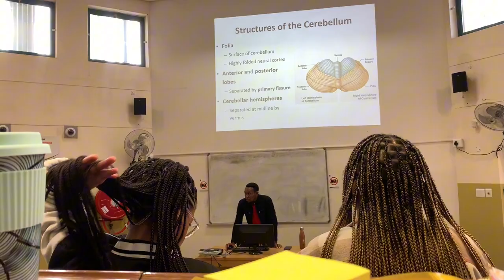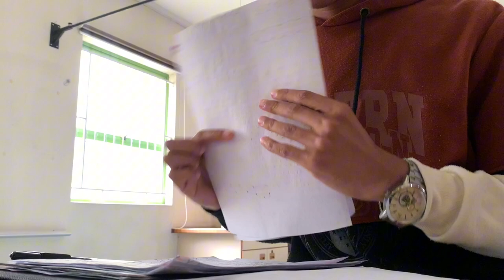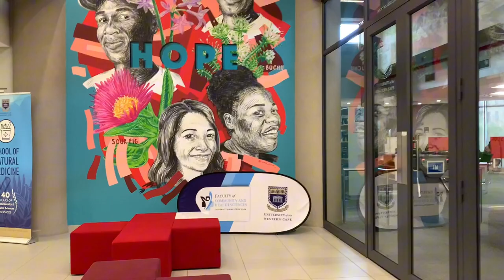VLOG: From Recess to Research: A Day in the Life of an Occupational Therapy Student | UWC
Join me on a journey as I navigate the demanding yet rewarding life of an Occupational Therapy student at the University of Western Cape! In this video, I take you behind the scenes of my daily routine, from hitting the books and studying to tackling quizzes and assignments. From the classroom to the field, you’ll get an inside look at the challenges and triumphs of pursuing a career in occupational therapy. Whether you’re a fellow student seeking motivation or simply curious about the academic journey, this video offers insights, tips, and inspiration for anyone interested in the world of occupational therapy education. Don’t miss out – hit play and let’s dive into the world of academia together!